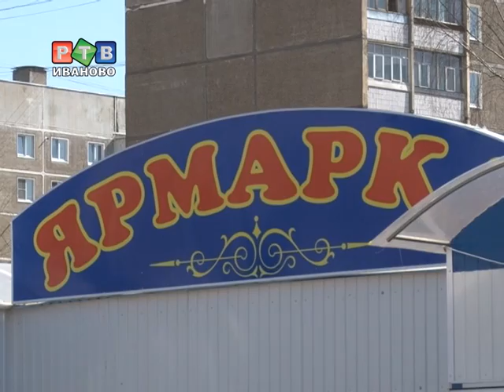Уличным торговцам укажут их место